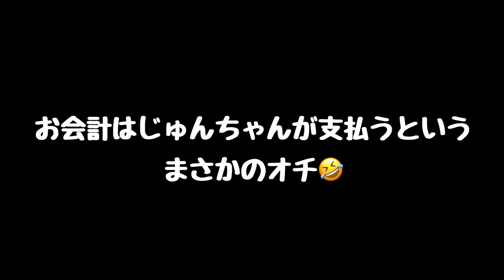サプライズハッピーバースデー🎂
今回はサプライズでじゅんちゃんのお誕生日お祝いしました🎂